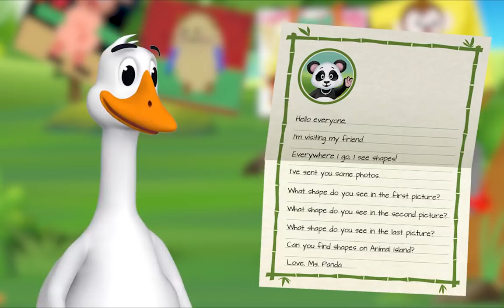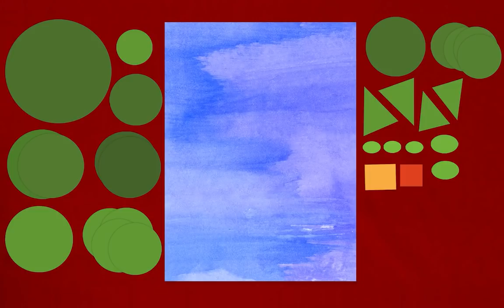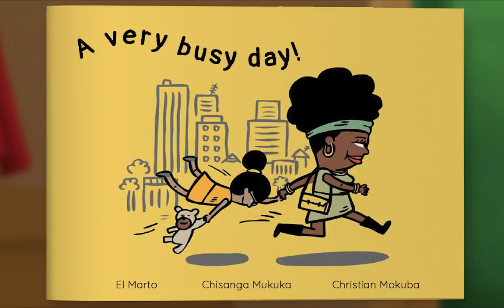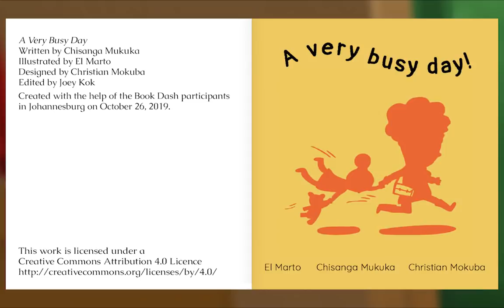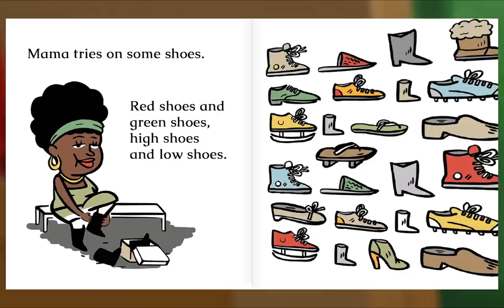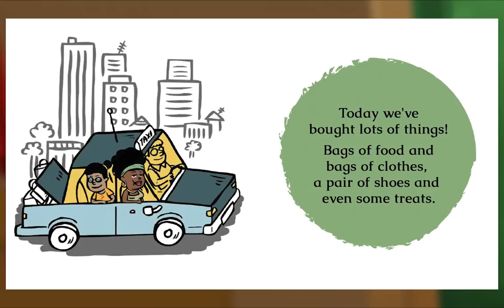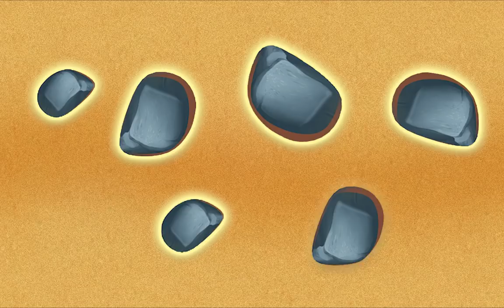Animal Island Learning Adventure (AILA) Preschool Learning System | Learning Session